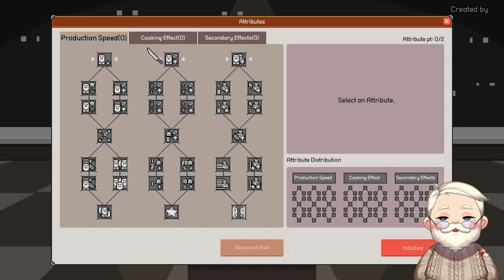Amazing Cooking Game! Kitchen Crisis - Episode 3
Kitchen Crisis is a game I've been looking forward to, the Team Samoyed game is Teamfight Manager is one of my favorites. This game is a tower defense game where you cook for aliens, and if you don't satisfy their hunger they eat you. It's actually kind of cute the way your blood sprays everywhere.

In Episodes 1-4 we start the game, try out the tutorial. I've seen people play the game "optimally" and I try not to do that. By optimally I mean cornering people so they can do absolutely nothing besides their job. It sounds a little dystopian so I try to give them a little more breathing room and freedom. We die. There's a lesson in here somewhere.